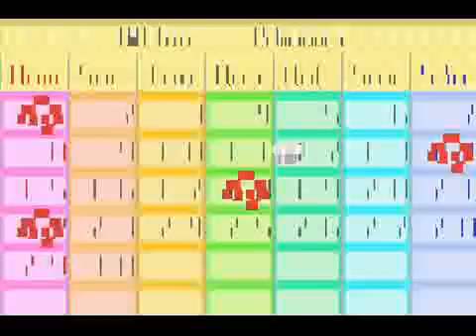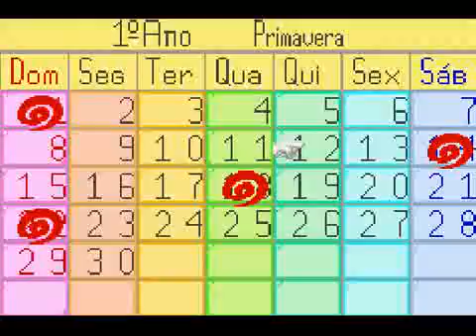HM: FoMT - Fiquei perdido nessa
Sim..fiquei perdido nas ideias e buguei junto com o jogo